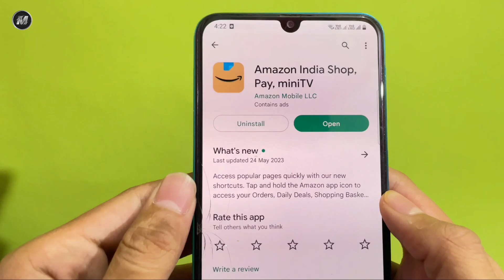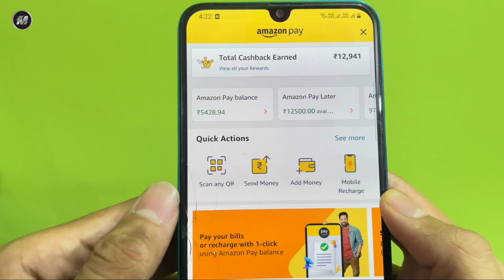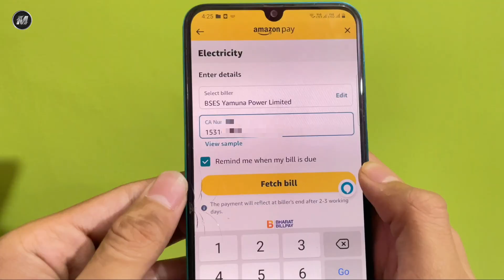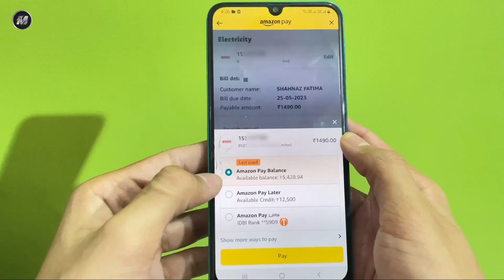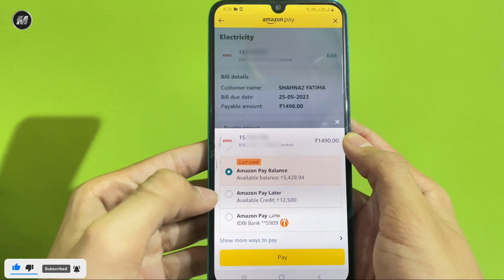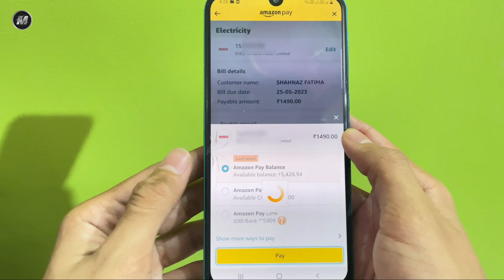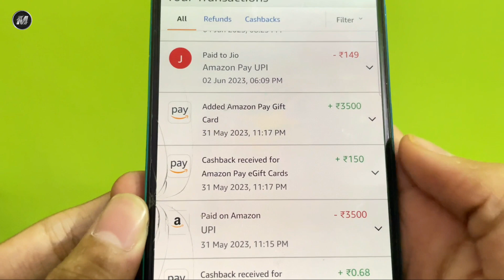Amazon Se Electricity Bill Pay Karke ₹150 Cashback Paayein | How to Pay Electricity Bill Amazon Pay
is video me hamne aapko bataya hai ki ham amazon app se kisi bhi state ka bijli ka bill pay karke ₹150 rupay ka cashback kaise paa sakte hai .. aur aise hee daily videos ke liye channel subscribe karein .